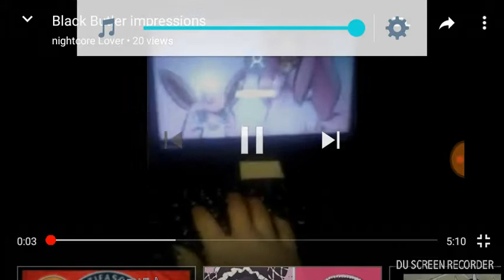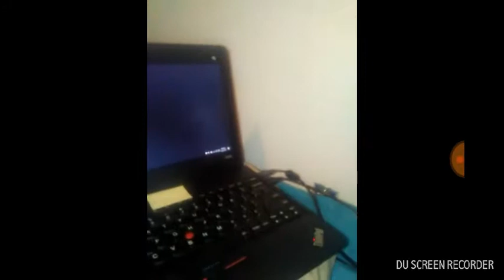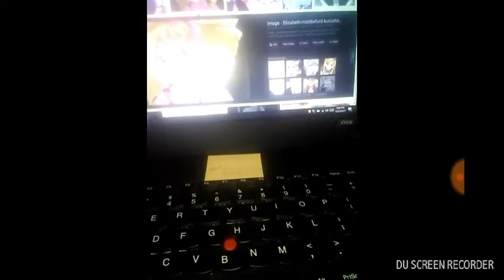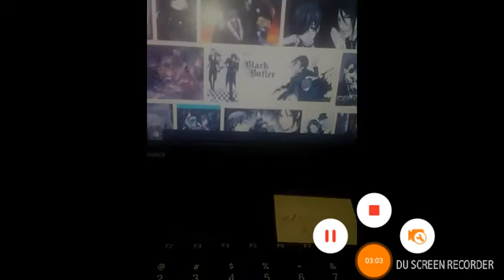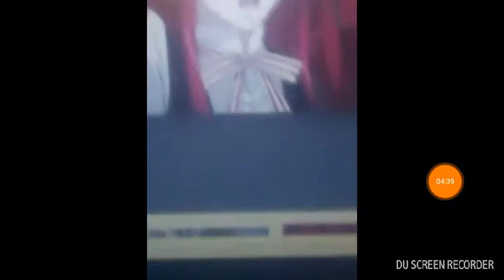Reacting to my randomness